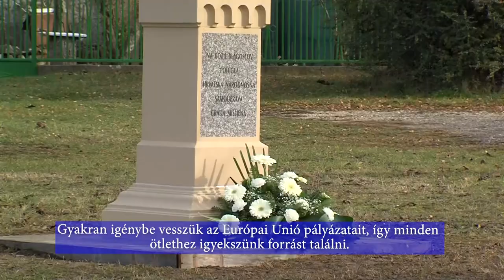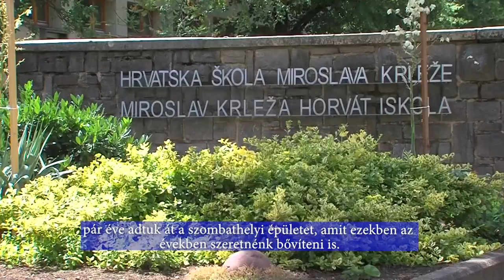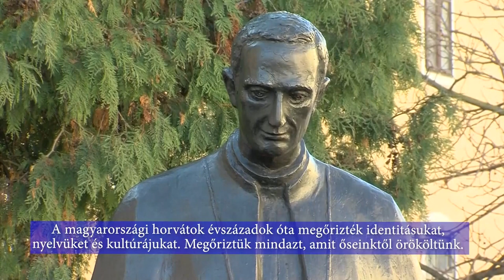ORSZÁGOS HORVÁT ÖNKORMÁNYZAT / HRVATSKA DRŽAVNA SAMOUPRAVA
Az Országos Horvát Önkormányzat 1995-ben alakult. Kiemelt figyelmet fordít a horvát nyelvű oktatás fejlesztésére, ami a magyarországi horvátság fennmaradásának záloga. Legfontosabb eredménynek a kulturális autonómia megerősítését szolgáló intézmények alapítását és sikeres működtetését tartja. Mivel a magyarországi horvátok elsősorban a határ menti területeken élnek, önkormányzataik és szervezeteik bekapcsolódtak a regionális és a határon átnyúló kulturális, gazdasági, sport és egyéb programokba. Az Országos Horvát Önkormányzat munkájáról, eredményeiről és terveiről Gugán Iván elnökkel beszélgettünk.

Hrvatska državna samouprava osnovana je 1995. godine. Posebnu pažnju posvećuje razvoju obrazovanja na hrvatskom jeziku, što smatraju da je ključ opstanka Hrvata u Mađarskoj. Najvećem postignućem smatraju, da su uspješno osnivali svoje obrazovne centrove i te institucije i dan danas uspješno djeluju i jačaju kulturne autonomije. Budući da Hrvati u Mađarskoj većinom žive na graničnim područjima, njihove općine i narodnosne samouprave su se uključila sa matičnom zemljom u razne kulturne, gospodarske i sportske programe. O djelovanju, rezultatima i planovima Hrvatske državne samouprave razgovarali smo s predsjednikom Ivanom Guganom.